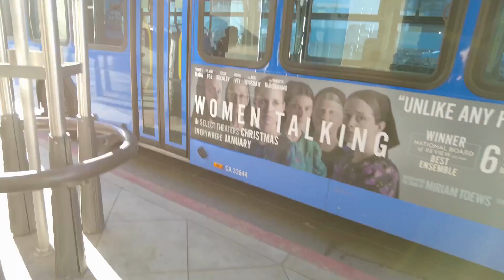Santa Monica 90404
The beginning of the month was spent in Los Angeles at a seminar. I was there for the weekend and instead of going straight home, I spent a few hours in Santa Monica.

I took the BBB (Big Blue Bus) from the LAX area where the bus stop was unmarked to the promenade area in Santa Monica. I spent some time in "Ye Olde King's Head", a tea shop that serves tea at unpredictable hours.

Eventually, I went to a lookout where if you reach out you can almost touch the water. To the left was Santa Monica Pier, part carnival, part spectacle. There were squirrels who live on a ledge and watching them dart in and out of holes over traffic is not good for anxiety.

Anyway, I had made the unfortunate mistake of carrying my "luggage" with me to maximize time, a big mistake. So tiring of this, I got back on the BBB and went to LAX. Boarded a flight and landed 3 hours later.